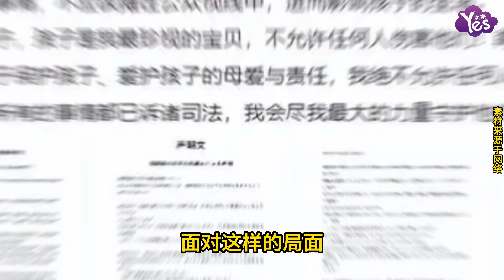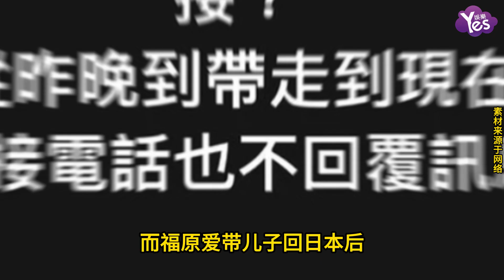福原愛發聲明反擊江宏杰 怒控其將孩子當槍使曝光家事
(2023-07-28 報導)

福原愛發聲明5點反擊江宏杰 怒控其將孩子當槍使曝光家事